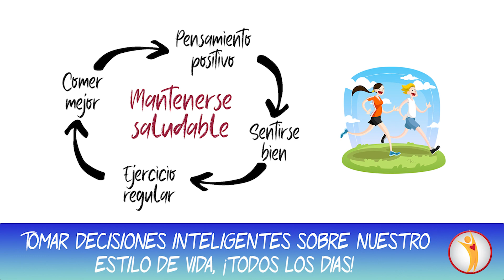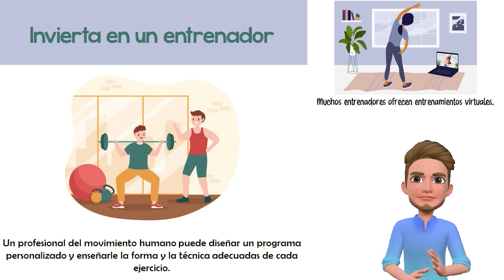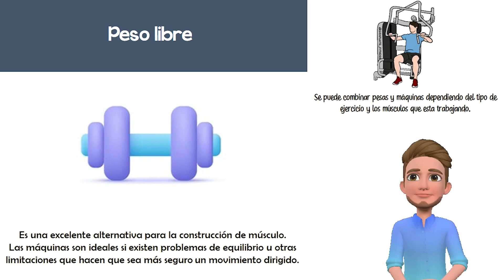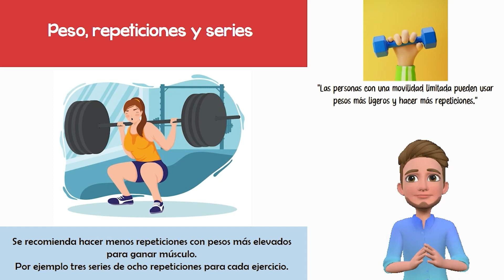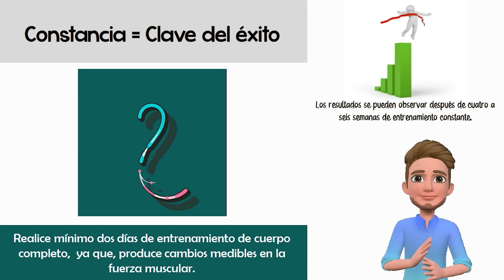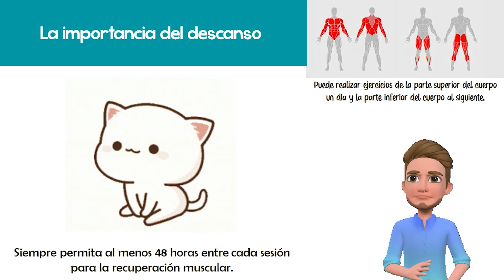Cápsula de Salud #58 - Construyendo músculo para la salud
Los músculos juegan un rol fundamental en nuestras actividades del día a día y nos ayudan a mantener una postura adecuada. Pero a medida que envejecemos vamos perdiendo nuestra fuerza y la masa muscular. En la cápsula de hoy, hablaremos acerca de cómo construir músculo para mejorar nuestra salud y calidad de vida.